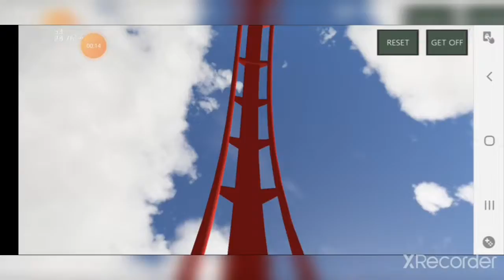Crazy coaster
Music used in video:
Additional music
N/A